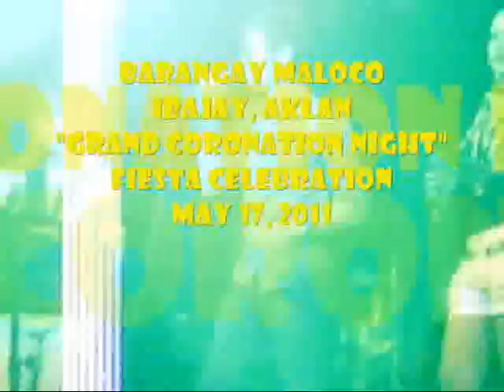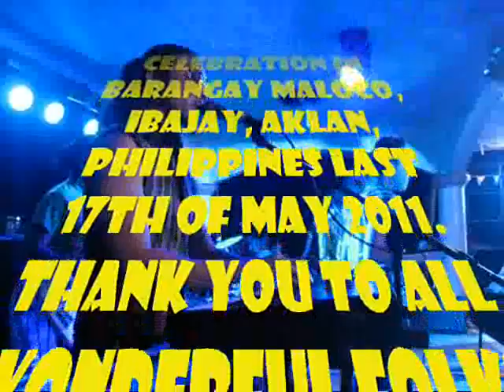Maloco Grand Coronation Night Fiesta Celebration Vol 002.wmv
Featuring "BROADBAND" during the Grand Coronation Night Fiesta Celebration in Barangay Maloco, Ibajay, Aklan, Philippines last 17th of May 2011. Thank you so much to all wonderful folks of Barangay Maloco for giving Broadband the opportunity to bring musical entertainment during your Fiesta celebration.  We appreciate it very much and MABUHAY po kayong lahat. CHEERS!!! HAPPY FIESTA.  More volumes to follow! Abangan na lang po...

The cast of Broadband:  Jay O', Dustin, Teenee and Iya (Vocals); Jaypee (Drums); Jared (Lead Guitar); Vincent (Bass); and John Paul (Keyboard).

Booking Agency:
BROADBAND _ NTS
Address:  F Quimpo Street
Kalibo, Aklan
Philippines 5600
Manager:  Nelson Talidong Sr.